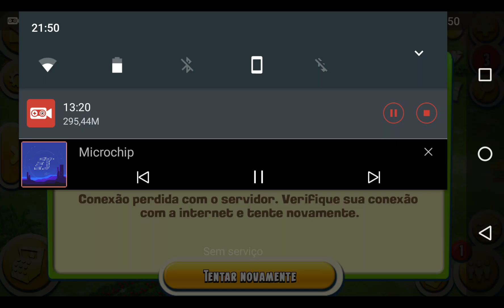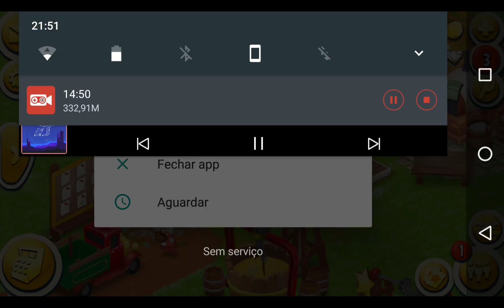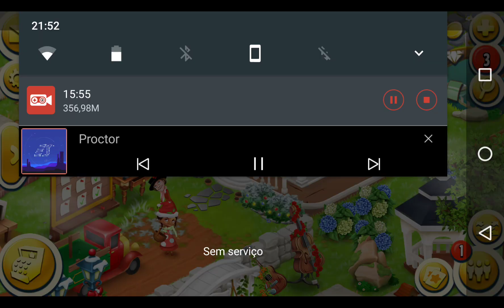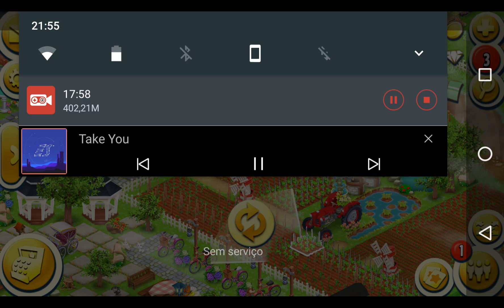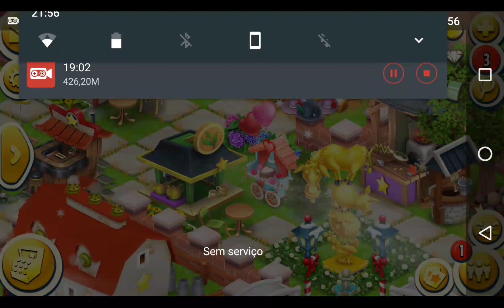Hay Day: Jogando 18 (vídeo não tão bom, TRAVANDO)